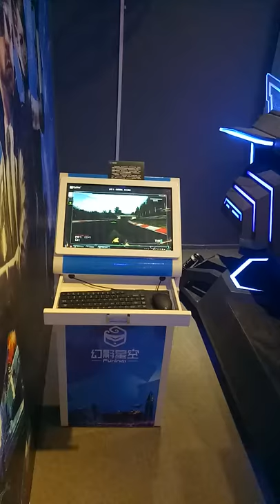VR RACING CAR SIMULATOR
Skype: james.chan.work